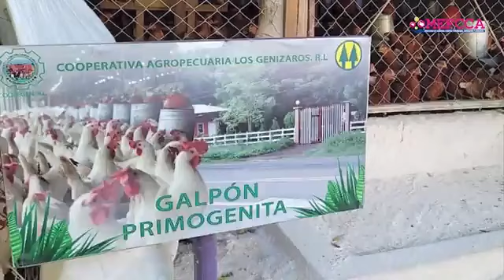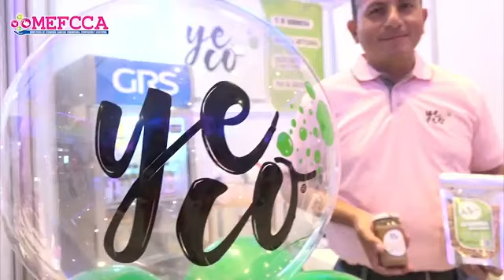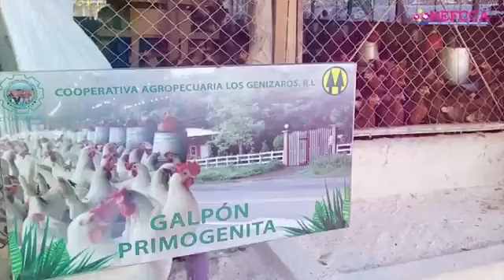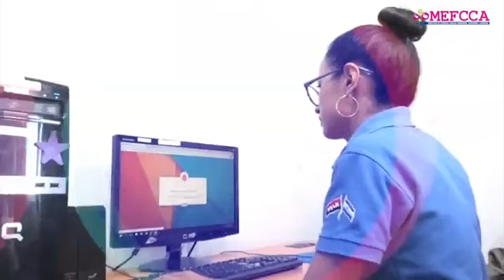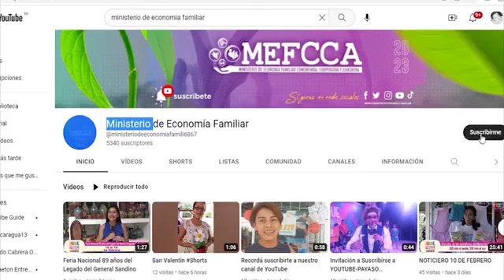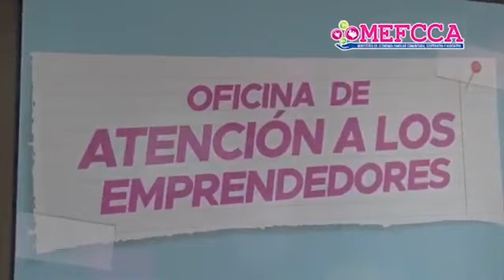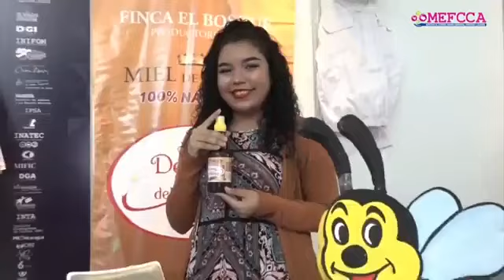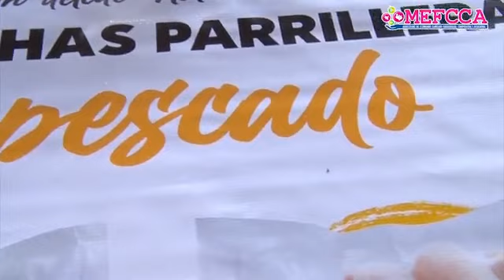MEFCCA INFORMA 21 DE ABRIL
Conocé más del quehacer del Ministerio de Economía Familiar